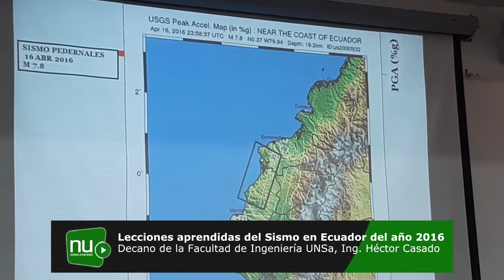Lecciones aprendidas del Sismo en Ecuador del año 2016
El Decano de la Facultad de Ingeniería de la Universidad Nacional de Salta, Ing. Héctor Casado, nos comparte las conclusiones sobre sobre la charla “Lecciones aprendidas del Sismo en Ecuador del año 2016”.